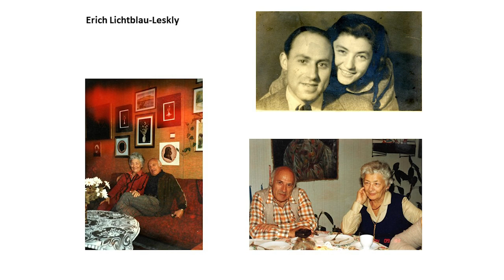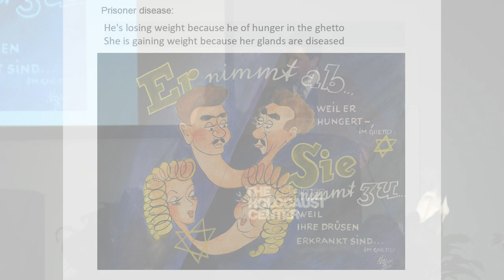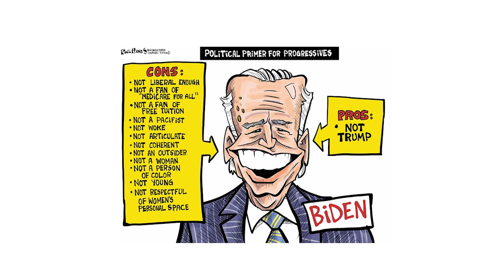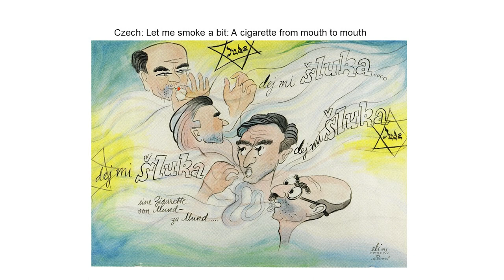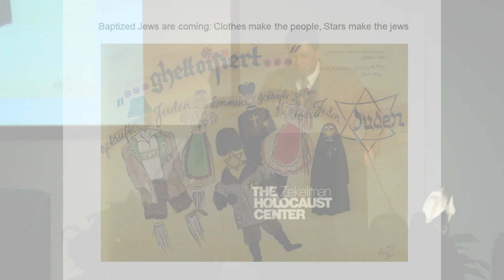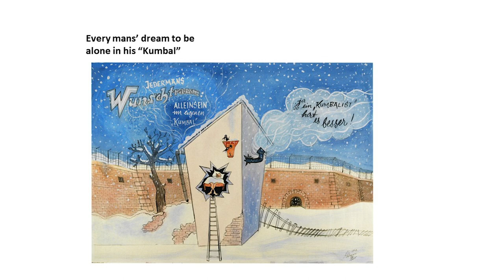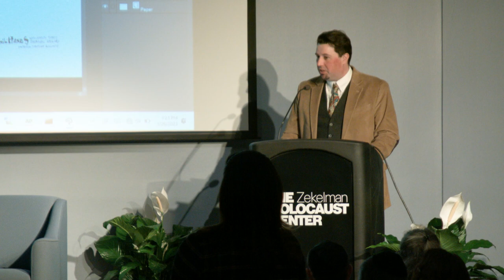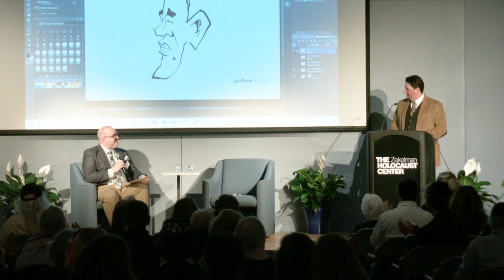Cartoons as Commentary: Analyzing Satirical Art from the Holocaust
Many artists throughout history have risked their lives to make art that comments on injustices and tragedies around them. One such artist, Erich Lichtblau-Leskly, created satirical art to document daily life while imprisoned in the Theresienstadt ghetto.

Editorial cartoonist Phil Hands discusses Erich’s artistic style and how it aligns with contemporary cartooning. Phil also demonstrates how he draws political cartoons and juxtaposes how Leskly accomplished the same kind of work under the horrific circumstances of Theresienstadt.

Teaching the power of choice to perform acts of kindness or commit evil, & the importance of keeping memory alive. To learn more about The Zekelman Holocaust Center (The HC),